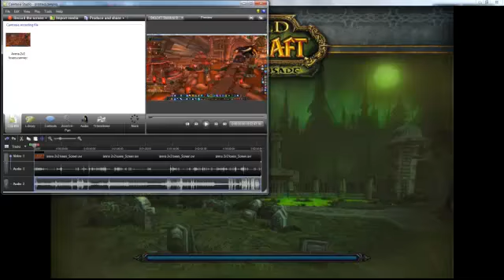Arena 2v2 #1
We Pro!